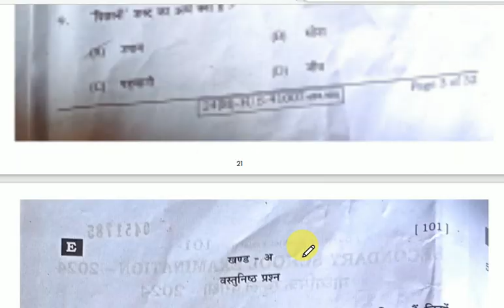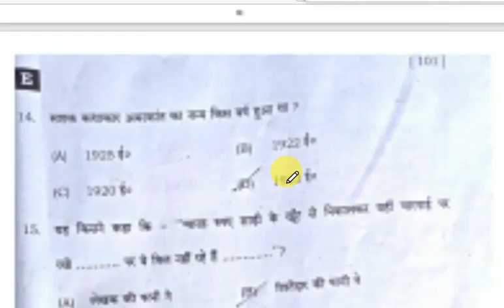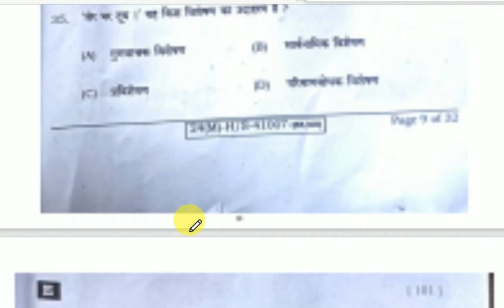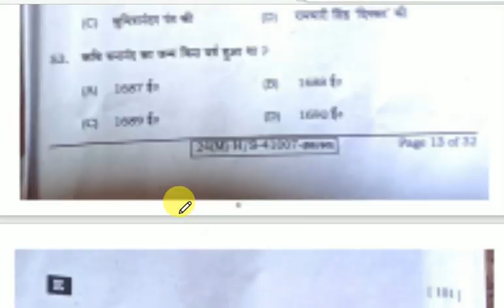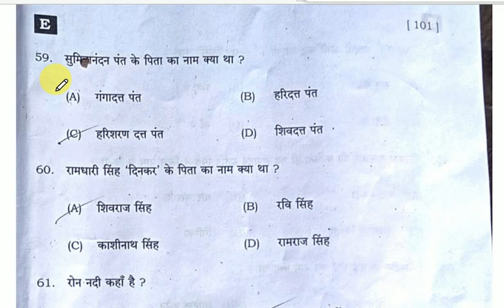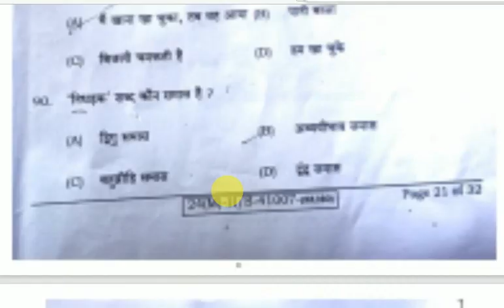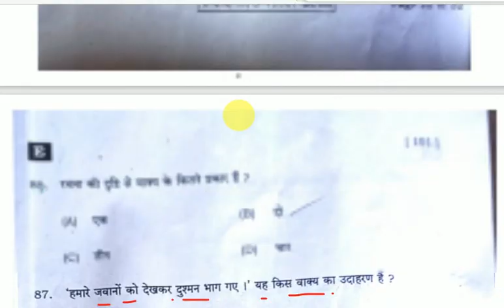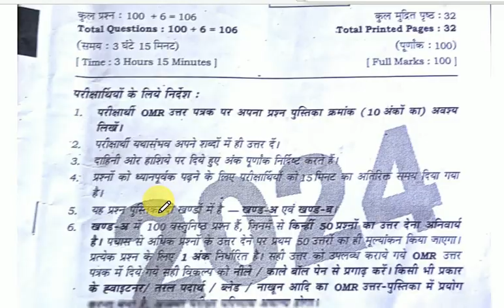Class 10th Hindi Answer Key 2024 1st sitting; मैट्रिक परीक्षा 2024 15 फरवरी 1St shift Answer Key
10th Hindi 15 February 1st shift answer key 2024 |  bihar board 1st sitting 10th Hindi Objec answer

10th Hindi Answer Key 2024 | 1st sitting 10th Hindi Hindi Paper answer Key 2024 | Hindi paper answer

bihar board 10th hindi answer key 2024
10th hindi 1st sitting answer key 2024
1st sitting hindi answer key 2024
1st sitting answer key hindi 2024
bihar board 10th hindi 1st sitting answer key 2024
matric hindi 1st sitting answer key 2024
10th hindi 1st sitting answer key set c
10th hindi answer key 2024,bihar board 10th hindi viral question 2024
class 10th 15 february hindi vvi question 2024